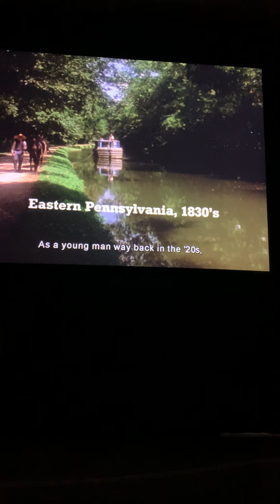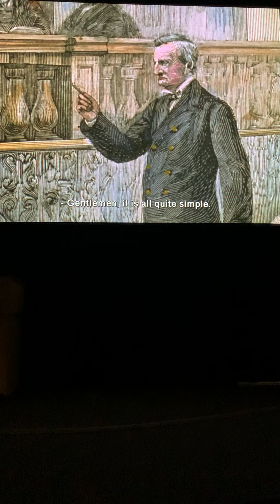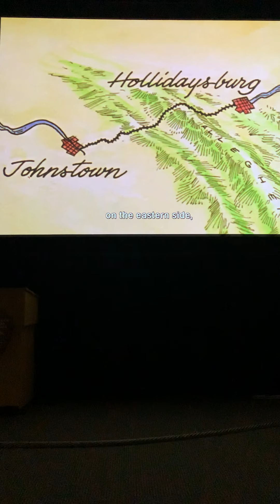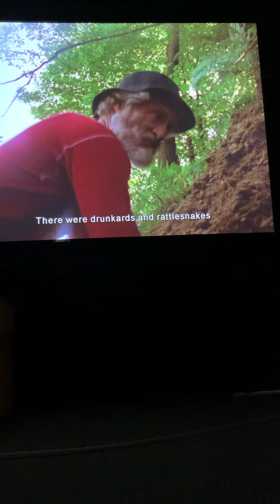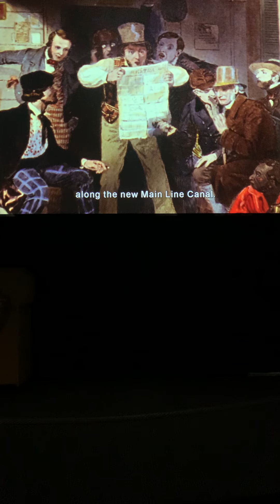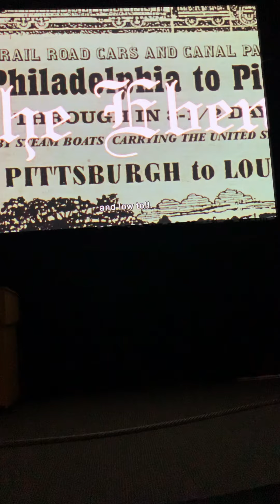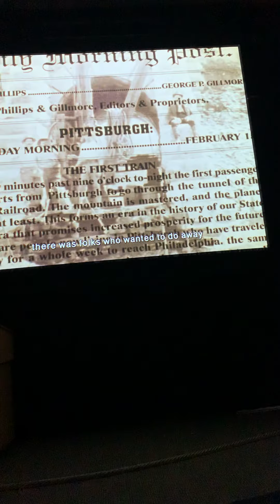The Allegheny portage rail road film (view from 2nd row)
Video taken on September 6th 2021
Original footage
Cc junkie joe show